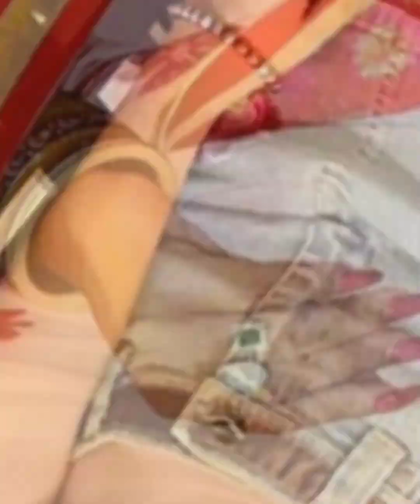tinanandy best 💋model & actor Instagram page flower